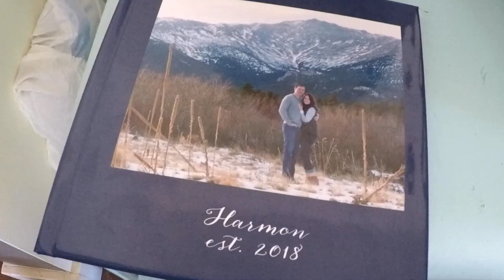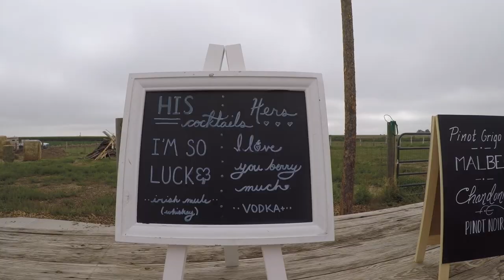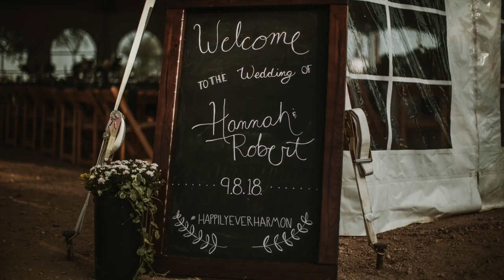09.08.18 - Hannah & Robert's Wedding (w/ speeches)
09.08.18 - Hannah Dorcey & Robert Harmon - full wedding video with speeches

Special Thanks to Rachel Veltri for the photos!